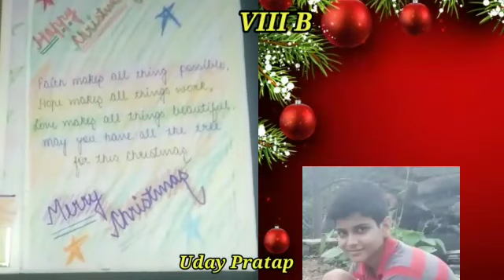VIII B ( HM ) // CHRISTMAS CELEBRATION